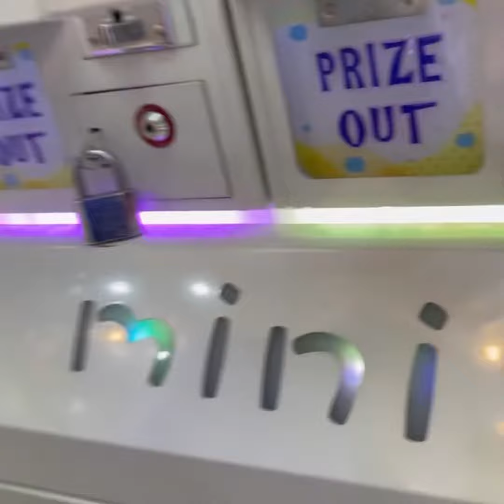EKOR PUTRI DUYUNG , MERMAID 🧜‍♀️ TAILS , CLAW MACHINE , 夾娃娃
MERMAID 🧜‍♀️ TAILS , CLAW MACHINE , 夾娃娃